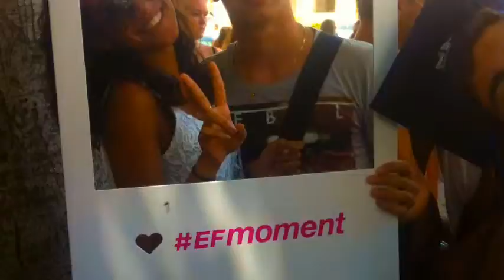EF Sliema by The creators